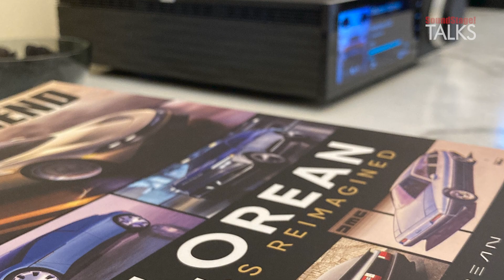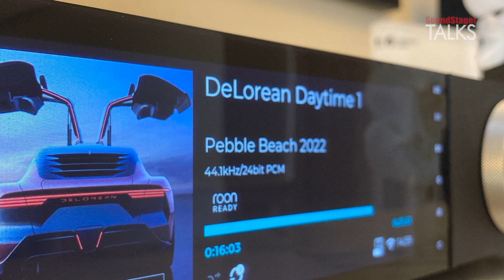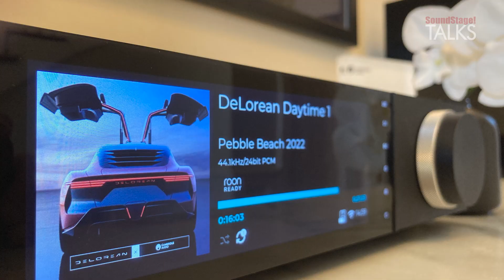DeLorean and Cambridge Audio Team Up for the Alpha5's Sound System - SoundStage! Talks (August 2022)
In this video interview, Matt Reilly, head of business development for UK-based Cambridge Audio, talks with Jeff Fritz, editor in chief at SoundStage!, about the partnership between his company and DeLorean. Remember DeLorean? The new DeLorean Alpha5 EV is nothing like the car Marty McFly drove back in 1985 in Back to the Future, and Marty sure never heard a sound system like what’s in this new car. The Cambridge Audio audio system in the Alpha5 is brand new in every way, and Matt tells us all about it, and he also lets us in about cool details on the Alpha5.